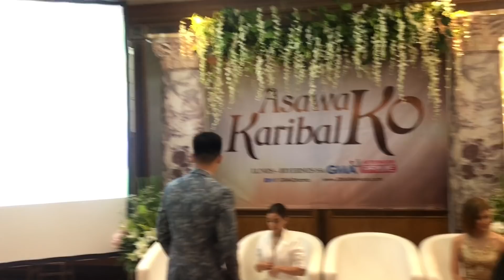KRIS BERNAL, KIKILIGIN sa INTIMATE SCENES with RAYVER CRUZ, pero may RESPETO kay JANINE GUTIERREZ!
'Asawa Ko, Karibal Ko" Mediacon at the GMA Executive Lounge